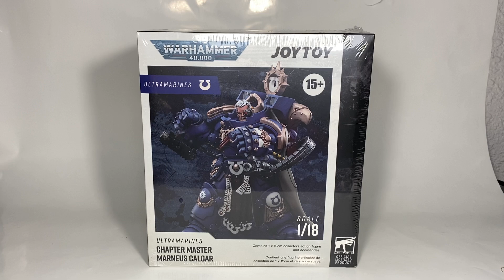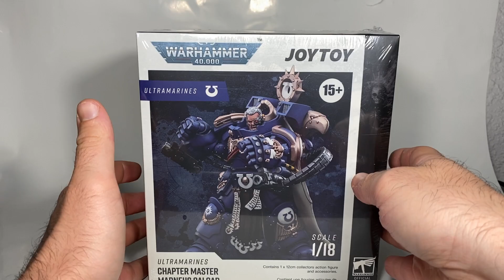Warhammer 40 000 JoyToy Chapter Master Marneus Calgar Review en Español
Muy buenas , hoy traigo otra review de una figura de JoyToy del universo de Warhammer 40.000 , espero que os mole .